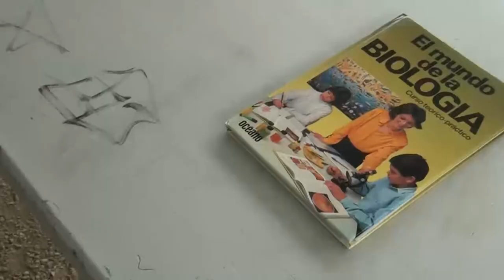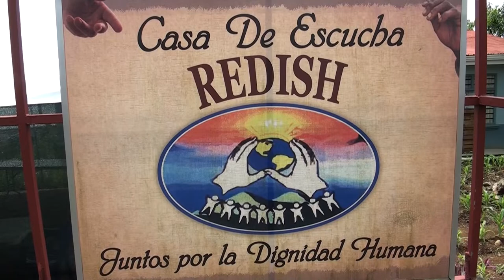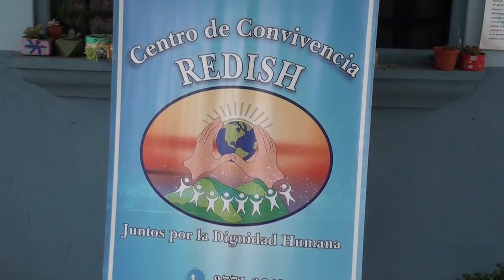Asociación que atiende población en situación de calle en Pérez Zeledón recibe apoyo del IMAS